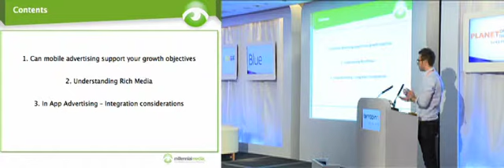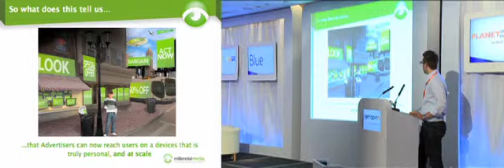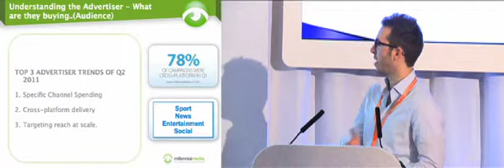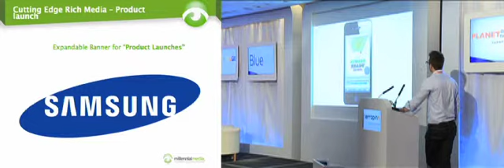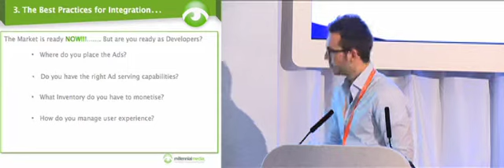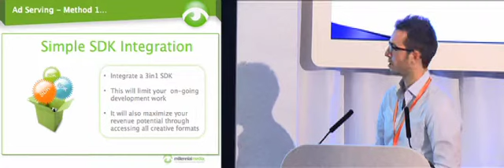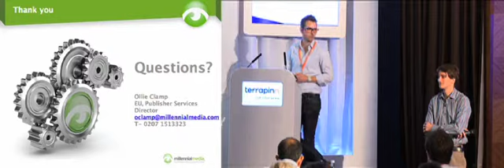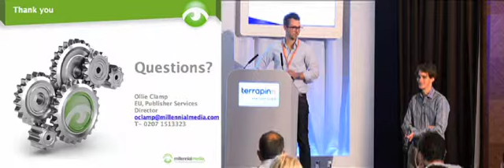Integrating Advertising into your App to Drive Monetization Opportunities - Planet of the Apps 2011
Integrating Advertising into your App to Drive Monetization Opportunities: How mobile advertising can support your growth objectives.  What do you need to consider when integrating advertising into your apps?  Understanding the strategic benefits of Rich Media assets to drive revenue and maintain a good user experience - Ollie Clamp, Director of Publisher Services, EMEA, Millenial Media